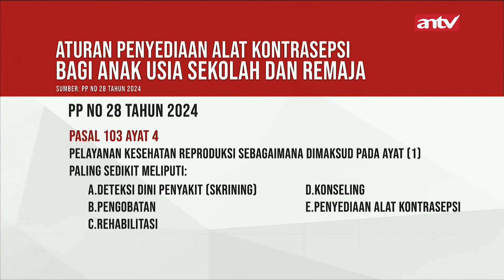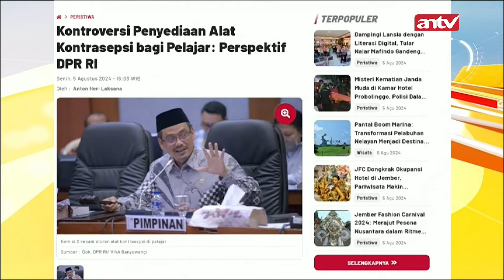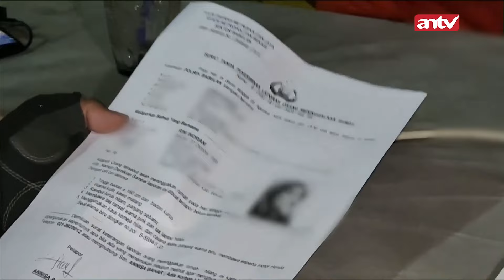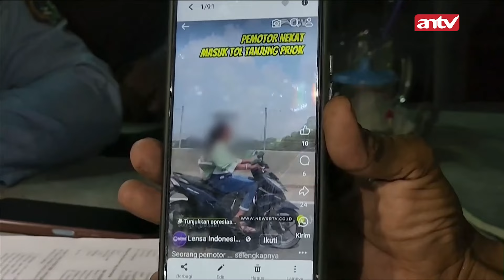Pelajar Di Kalideres Sabet Siswa Lain, 1 Luka | (7/8/2024) | Cakrawala ANTV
ANTV NEWS+ - Pelajar Di Kalideres Sabet Siswa Lain,  1 Luka | (7/8/2024) | Cakrawala ANTV

Sekelompok siswa SMK melukai pelajar lain menggunakan penggaris besi saat berpapasan di Jalan Tanjung Pura 2, Kalideres, Jakarta Barat, Senin (5/8/2024) sore. Akibatnya, korban mengalami luka di bagian tangan. Saat dikonfirmasi, Kapolsek Kalideres Kompol Abdul Jana mengatakan, siswa yang membacok korban melarikan diri.

000010
000007